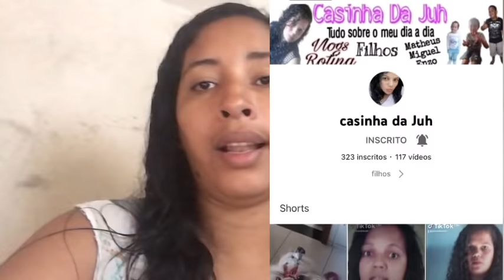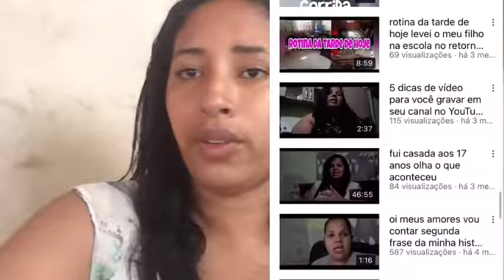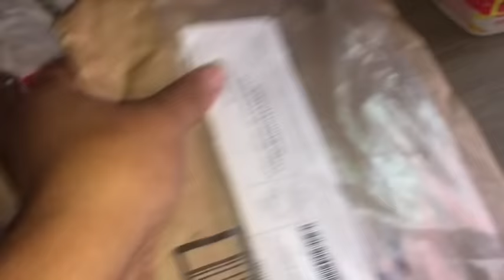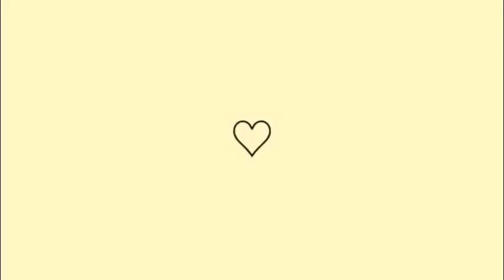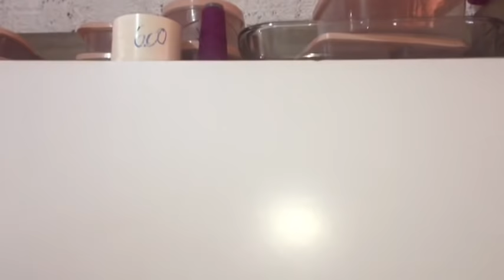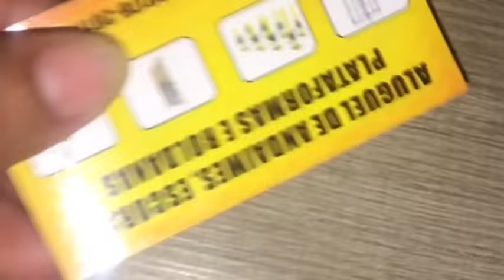TÁ LINDA DE SE VER💖/FAXINA NA MINHA COZINHA/MUDEI ALGUMAS COISA/ PAREDES QUASE FINALIZADA🙌🏼😍